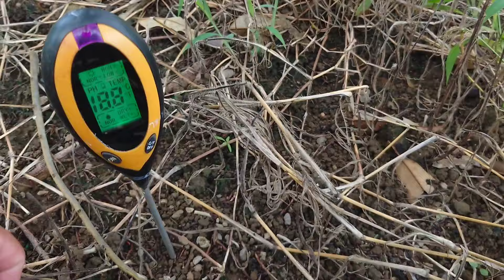#367- XỬ LÝ NHỮNG VẤN ĐỀ KHÁCH CHƯA LÀM ĐƯỢC ĐỐI VỚI SẦU RIÊNG TẠI ĐẮK NÔNG